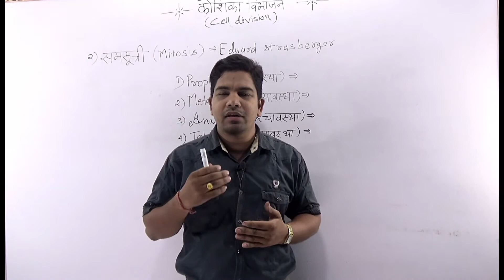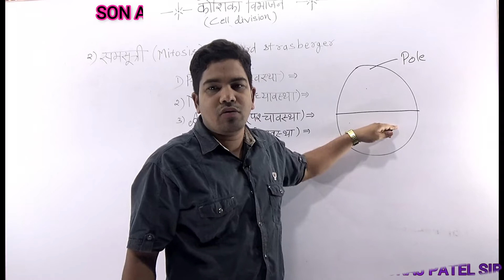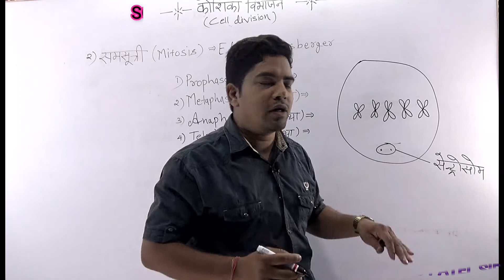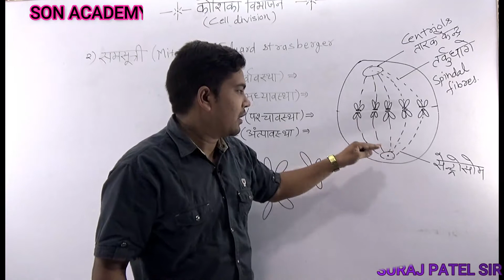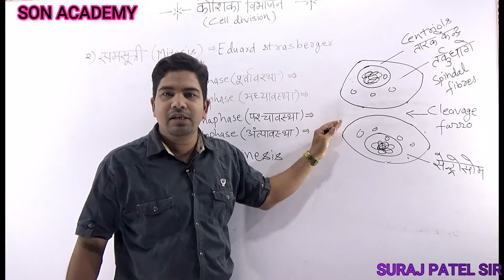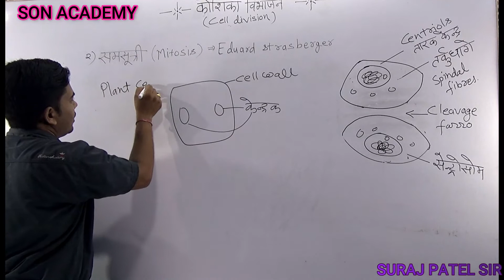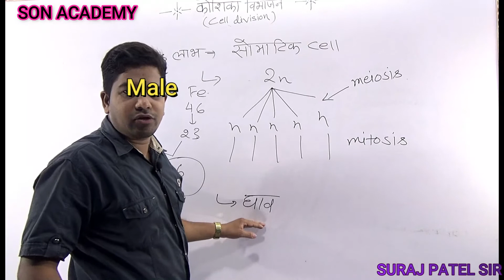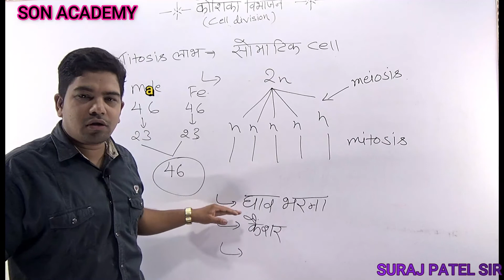Mitosis||कोशिका विभाजन || Cell Division ||Cell Division by Suraj sir ||Biology Classes by Suraj sir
कोशिका विभाजन || Cell Division || Cell Division by Suraj sir || Biology Classes by Suraj sir ||
yah topic sabhi school collage UPSC, CGPSC  UPPCS, CG VYAPAM,MP VYAPAM UPSSSC, SSC, Bank, Rly, Airforce, NDA, CDS, CPF and Other competitive Examination. ke liye bahut hi jyada imprortant hai
esme maine bahut hi saral shabdo ka use kiya hai jo aapko smjhne our yaad karne men  aashani hogi
yadi aap logon ko video pashan aaye to aap esh subscrib kr le
Your querie
1 Cell division
2 koshika vibhajan
3 cell division by suraj patel sir
4 koshika shidhant by suraj patel sir
5  Karyokinesis
6 cytokinesis
7 mitosis
8 amitosis
9 meiosis
10 mitosis
mujhe facebook men khoj sakte hai.